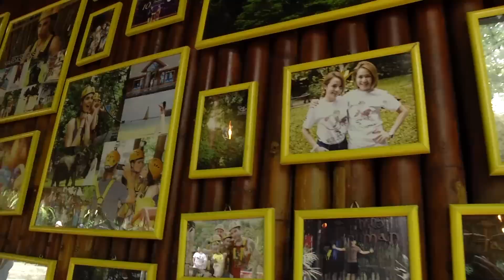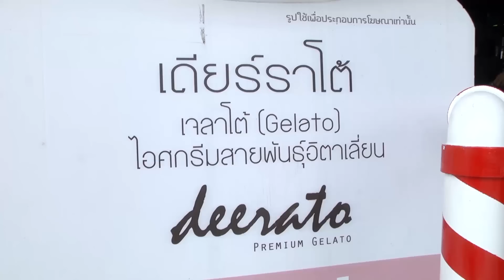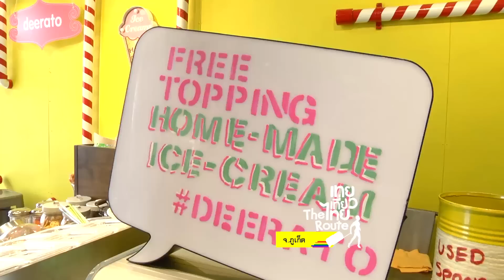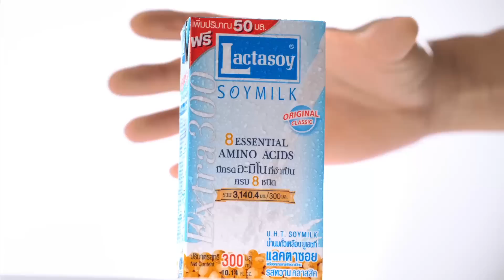เทยเที่ยวไทย The Route | ตอน 294 | พาเที่ยว จ.ภูเก็ต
พาเที่ยว ฟลายอิ้งหนุมาน (Flying Hanuman),Phuket Food Forest,ตลาดล็อกซเล่ย์
พ่อค้าแซ่บ : คุณวุท
ร้าน : Deerato